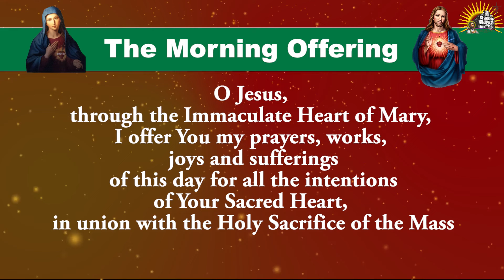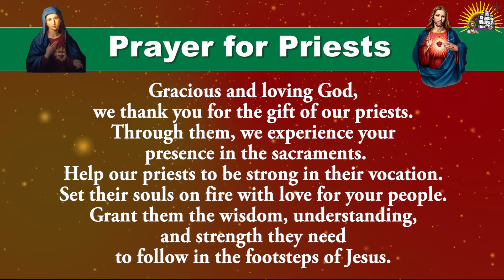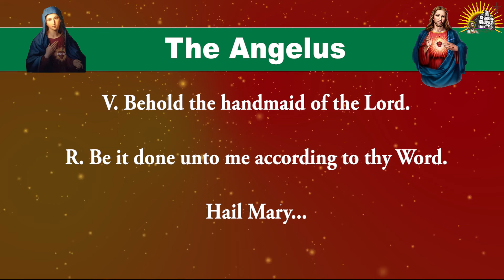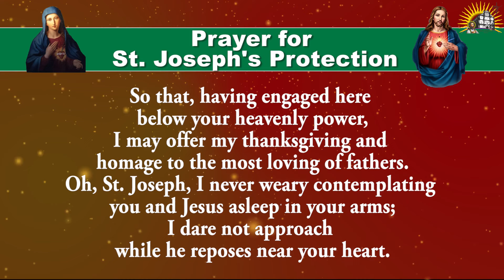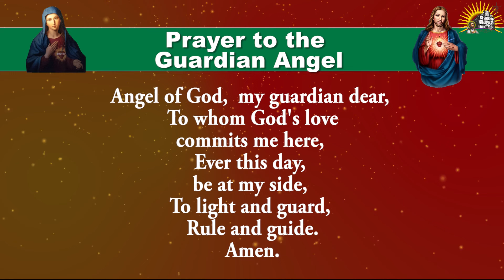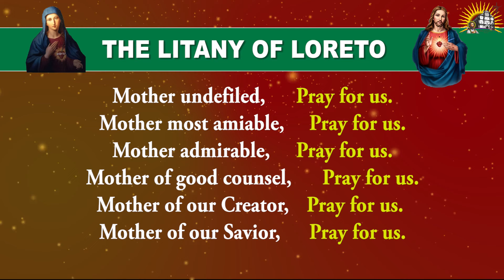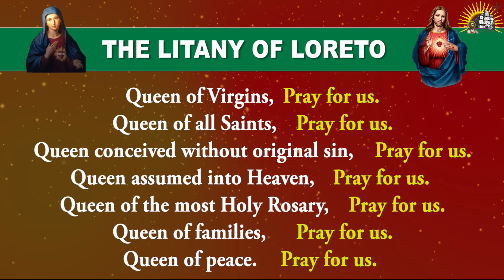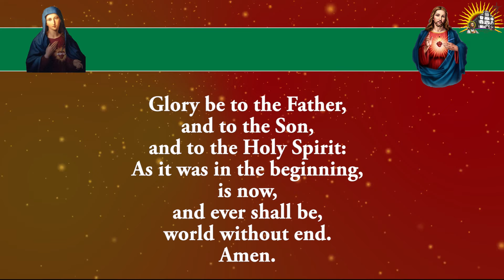Daily Morning Offering and Prayers - Wednesday - 23 October 2024